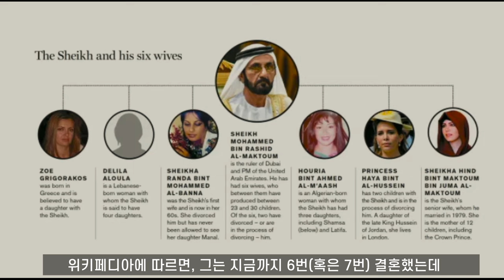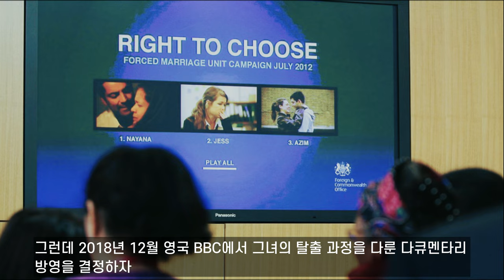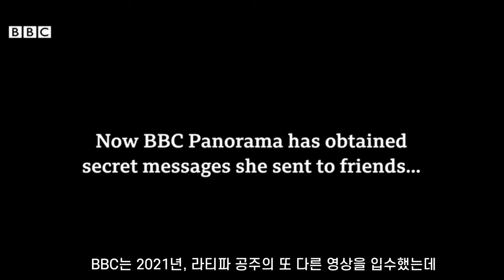다시 잡혀가 잔인한 운명에 갇힌 도망자 공주들...도대체 왜?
왕족에 아미르(이슬람 수장)로 추정 자산 180억 달러 갑부로 알려져 있는 두바이 통치자 무함마드 알막툼의 일곱 아내 중 하나인 요르단 국왕의 딸, 하야 공주, 그리고 알막툼의 딸, 샴사 공주, 라티파 공주에 대한 이야기입니다. 그들의 스토리에는 이방인들의 사고로는 이해하기 어려운 면이 있습니다.